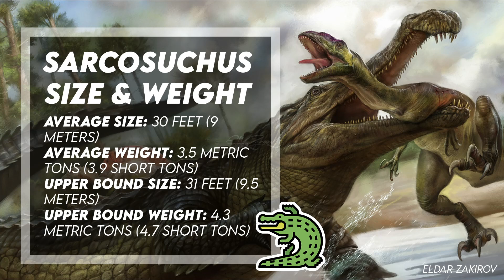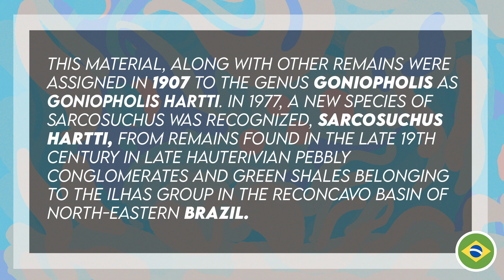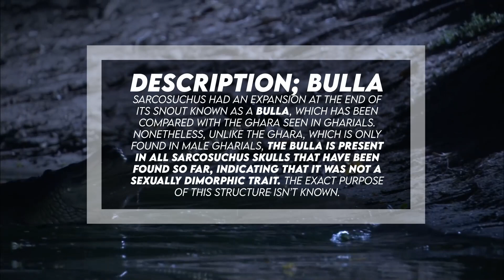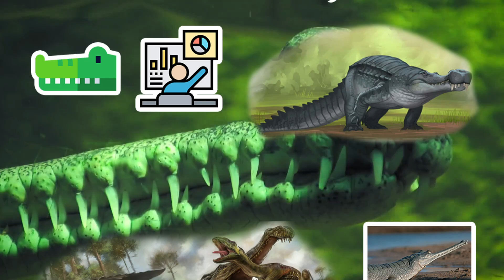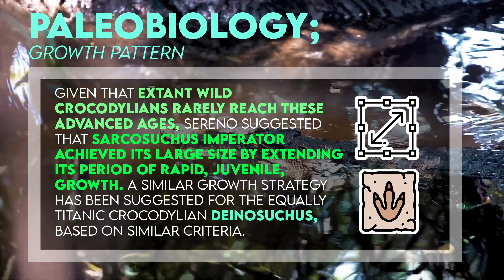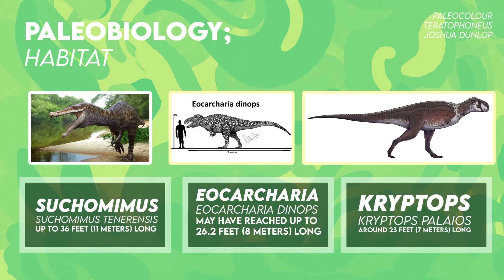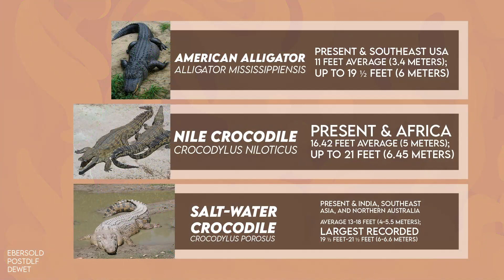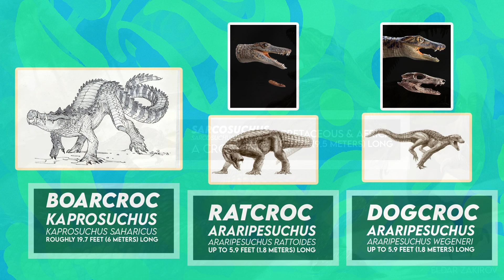SARCOSUCHUS: Freshwater Titan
Hi, welcome to Enchiridion. I am more than happy to share with you these really interesting facts on Sarcosuchus!

Sarcosuchus is one of the biggest crocodyliforms ever to live, reaching an average size of 30 feet, or 9 meters and 3.5 metric tons, or 3.9 short tons, with an upper bound of 31 feet, or 9.5 meters long and roughly 4.3 metric tons, or 4.7 short tons. Sarcosuchus was a crocodyliform and distant relative of living crocodylians that lived during the Early Cretaceous, from the late Hauterivian to the early Albian, 133 to 112 million years ago in what is now South America and Africa. It is known from two species, Sarcosuchus imperator from the early Albian Elrhaz Formation of Niger and Sarcosuchus hartti from the Late Hauterivian of northeastern Brazil, and other material is known from Morocco and Tunisia and possibly even Mali and Libya.

The remains of Sarcosuchus imperator were found in a region of Ténéré Desert named Gadoufaoua, more specifically in the Elrhaz Formation of the Tegama Group, dating from the late Aptian to the early Albian of the Early Cretaceous, roughly 112 million years ago. The stratigraphy of the region and the aquatic fauna that was found therein indicates that it was an inland fluvial environment, entirely freshwater in nature with a humid tropical climate. Sarcosuchus imperator shared the waters with the holostean fish Lepidotus and the coelacanth Mawsonia. The dinosaur fauna was represented by the iguanodontian Lurdusaurus, which was the most common dinosaur in the region, and its relative Ouranosaurus; there were also two sauropods, Nigersaurus and a currently unnamed sauropod while the theropod fauna included the spinosaurid Suchomimus, the carcharodontosaurid Eocarcharia and the abelisaurid Kryptops.

Sarcosuchus means “flesh crocodile”. It comes from the Greek word sarx meaning flesh and souchus meaning crocodile.

France de Broin & Philippe Taquet named the type species in 1966.

It belongs to the Kingdom Animalia, the Phylum Chordata, the Class Reptilia, the Clade Tethysuchoidea, the Genus Sarcosuchus, and the Type Species Sarcosuchus imperator.

Species include Sarcosuchus imperator, which is the type and other species like Sarcosuchus hartti.

It was a carnivore. As such a massive predator, Sarcosuchus would have had to have focused its attention on hunting animals that could provide enough sustenance to keep its body going, and the two main animal groups available to it were the large lobe finned fish and dinosaurs.

It reached an average size of 30 feet, or 9 meters and 3.5 metric tons, or 3.9 short tons, with an upper bound of 31 feet, or 9.5 meters long and roughly 4.3 metric tons, or 4.7 short tons.

It has been found in Niger, Africa and Brazil, South America.

It lived during the Aptian to Albian of the Cretaceous, 133 to 112 million years ago.

With most of the Sarcosuchus remains known from Africa, other fossils discovered in Brazil have also been attributed to it. Nonetheless, these specimens may yet prove to be from another ancient crocodile.

Crocodyliforms come in all shapes and sizes, from the BoarCroc to the RatCroc to the DogCroc and the Supercroc: Sarcosuchus. A massive Prehistoric Beast, a rather old one, and a terrifying sight to behold. Sarcosuchus. Immense. Powerful. Terrifying.

Table of Contents:
0:00 - Introduction
1:10 - Discovery and Naming
1:47 - Early Findings
2:58 - Fossils From Brazil
3:47 - Recent Findings
4:50 - Description
5:38 - Bulla
5:59 - Osteoderms
6:24 - Size
9:01 - Paleobiology
9:02 - Growth Pattern
10:20 - Paleobiology; Diet
11:08 - Habitat
12:31 - Naming
12:40 - Named By
12:46 - Scientific Classification
14:05 - Species
14:12 - Diet
15:06 - Size
15:20 - How Sarcosuchus Compares With Other Giant Crocodiles
15:44 - Known Locations
16:43 - Time Period
16:51 - Fossil Representation
17:12 - Outro

Audio Source:
Walking with Dinosaurs OST

Sources:
Dridi, J. (2018, June 26). New fossils of the GIANT Pholidosaurid GENUS sarcosuchus from the Early Cretaceous of Tunisia.
Sereno, P., Larsson, H., Sidor, C., & Gado, B. (2001, November 16). The giant Crocodyliform sarcosuchus from the Cretaceous of Africa.
Sereno, P., Larsson, H., Sidor, C., & Gado, B. (n.d.). The Giant Crocodyliform Sarcosuchus from the Cretaceous of Africa.